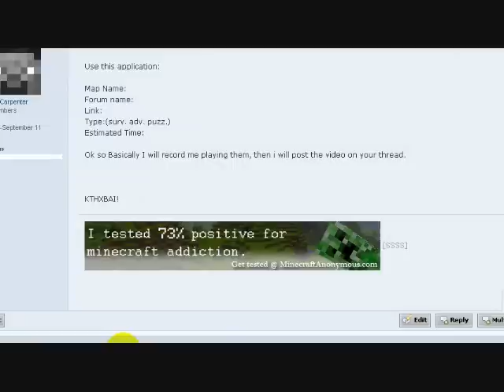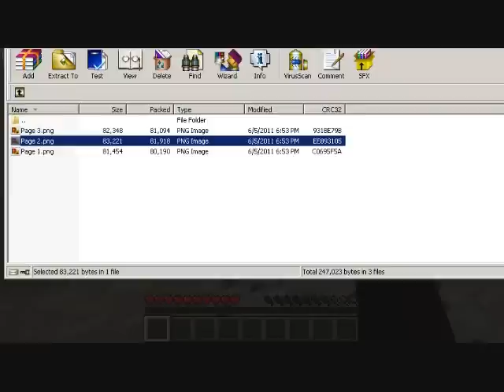Minecraft Let's Play An Adventure Map - [Barren] Ep 1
I play the Map Barren by Billith